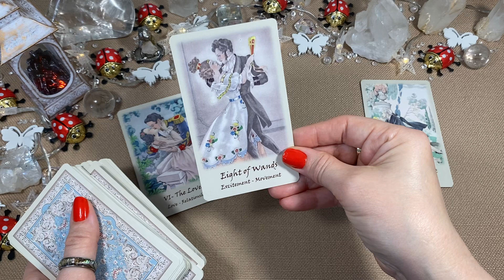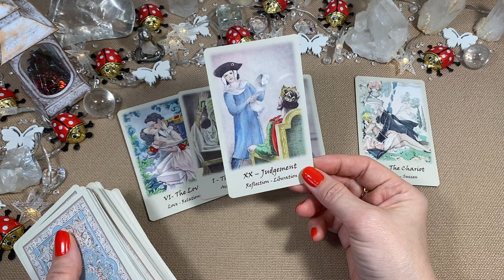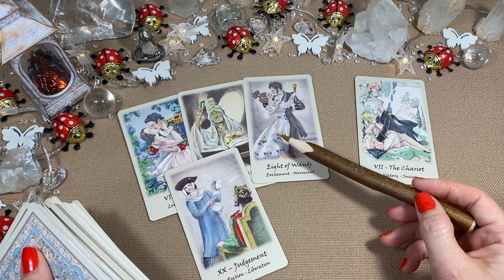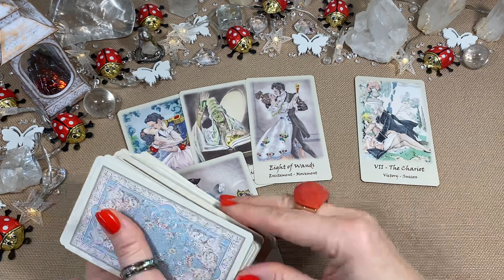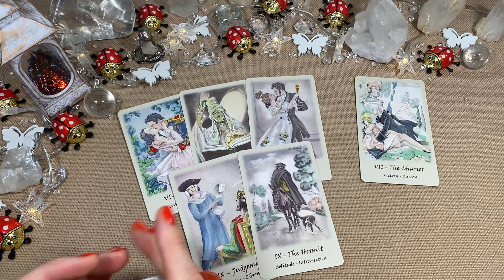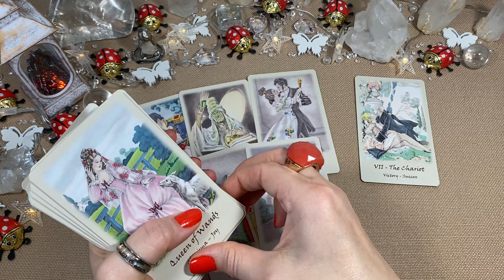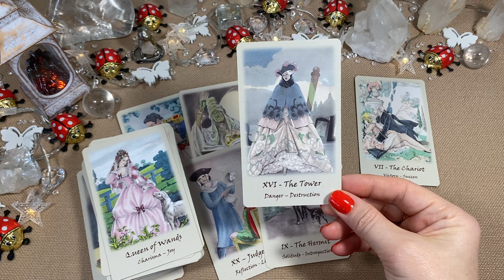Faszinierende 💌 Liebes Botschaft 💌 vom Universum❣️Liebesorakel❣️Love Reading